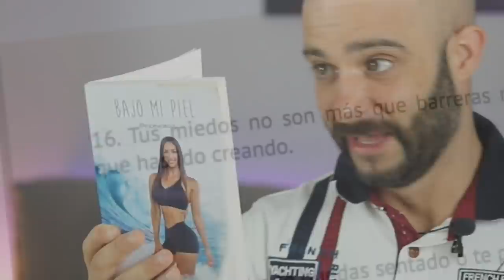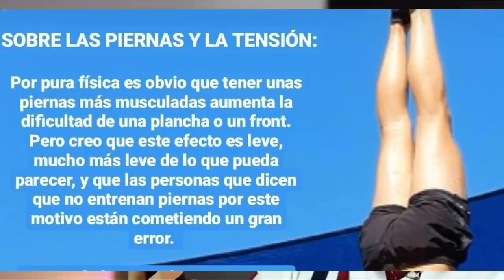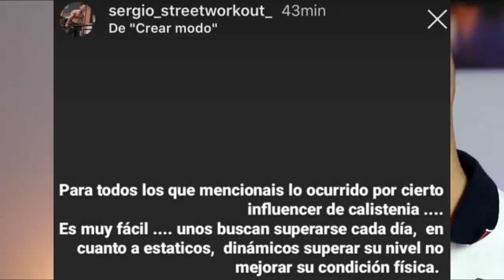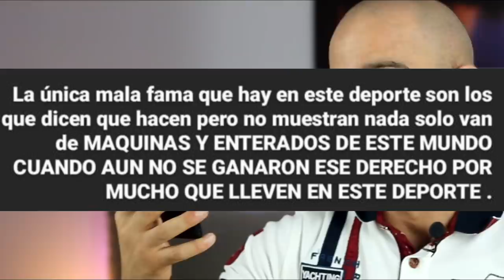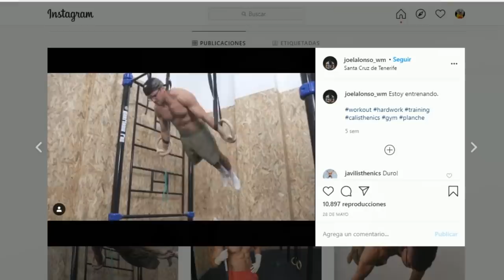la "NATURALIDAD" de JUAN FARO y YERAI STREET WORKOUT CANCELADO [PICO de ORO]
Recopilatorio fitness,esta vez traemos a Juan Faro y a Yerai Street Workout.